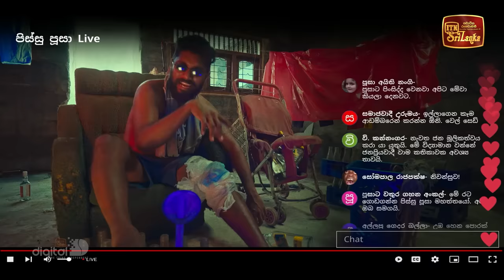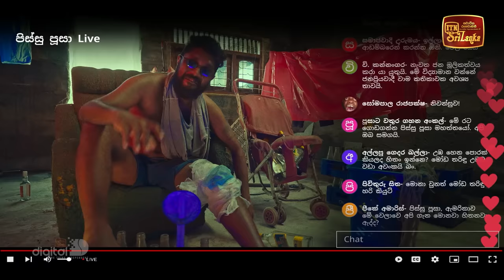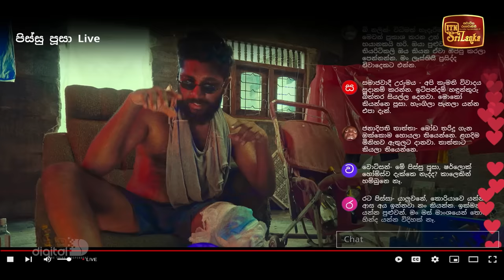Meeya | Episode 06 - (2023-12-02) | ITN